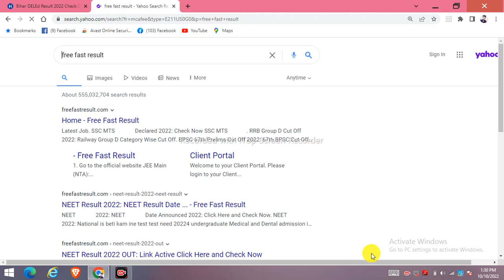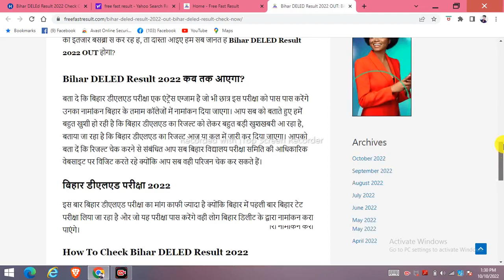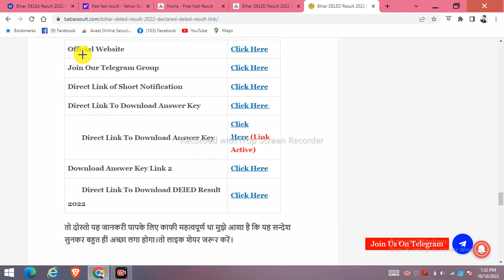बड़ी खुशखबरी-Bihar Deled Entrance Exam Result 2022 Kab Aayega |Bihar Deled Entrance Exam Result Date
bihar d.el ed.results out 2022